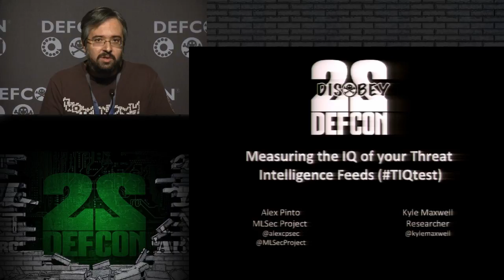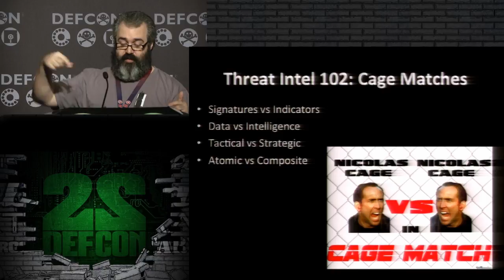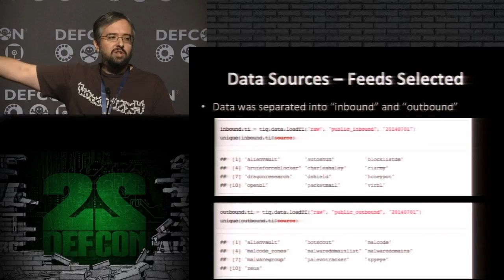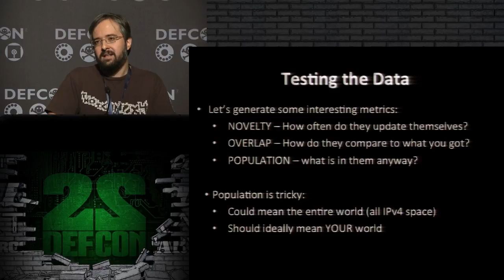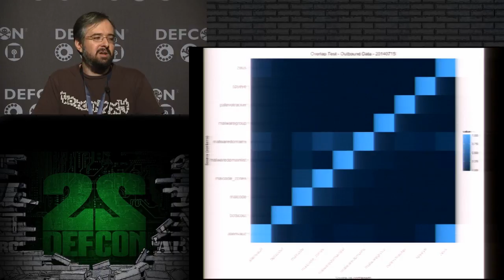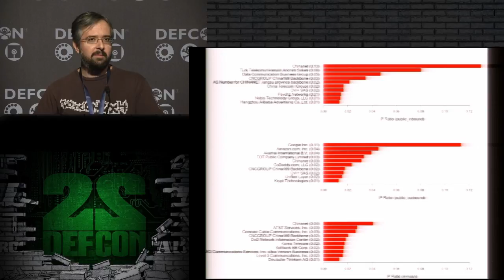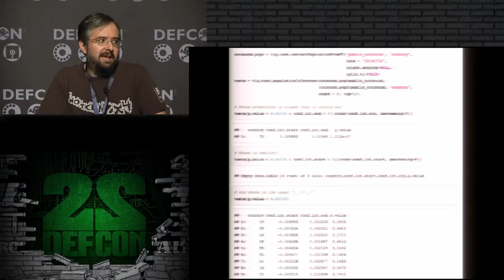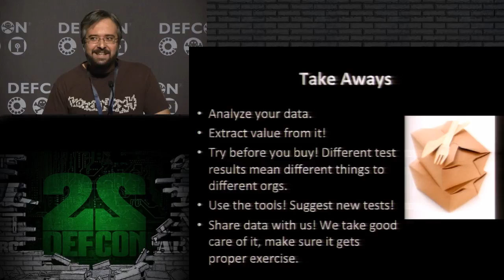DEF CON 22 - Alex Pinto and Kyle Maxwell - Measuring the IQ of your Threat Intelligence feeds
Measuring the IQ of your Threat Intelligence feeds
Alex Pinto CHIEF DATA SCIENTIST, MLSEC PROJECT
Kyle Maxwell RESEARCHER
Threat Intelligence feeds are now being touted as the saving grace for SIEM and log management deployments, and as a way to supercharge incident detection and even response practices. We have heard similar promises before as an industry, so it is only fair to try to investigate. Since the actual number of breaches and attacks worldwide is unknown, it is impossible to measure how good threat intelligence feeds really are, right? Enter a new scientific breakthrough developed over the last 300 years: statistics!

This presentation will consist of a data-driven analysis of a cross-section of threat intelligence feeds (both open-source and commercial) to measure their statistical bias, overlap, and representability of the unknown population of breaches worldwide. Are they a statistical good measure of the population of "bad stuff" happening out there? Is there even such a thing? How tuned to your specific threat surface are those feeds anyway? Regardless, can we actually make good use of them even if the threats they describe have no overlap with the actual incidents you have been seeing in your environment?

We will provide an open-source tool for attendees to extract, normalize and export data from threat intelligence feeds to use in their internal projects and systems. It will be pre-configured with current OSINT network feed and easily extensible for private or commercial feeds. All the statistical code written and research data used (from the open-source feeds) will be made available in the spirit of reproducible research. The tool itself will be able to be used by attendees to perform the same type of tests on their own data.

Join Alex and Kyle on a journey through the actual real-world usability of threat intelligence to find out which mix of open source and private feeds are right for your organization.

Alex Pinto is the Chief Data Scientist of MLSec Project. The goal of the project is to provide a platform for hypothesis testing for people interested in the development of machine learning algorithms to support the information security monitoring practice. He has over 14 years dedicated to information security solutions architecture, strategic advisory and monitoring. He has experience with a great range of security products, and has managed SOCs and SIEM implementations for way too long. Alex currently currently holds the CISSP-ISSAP, CISA, CISM and PMP certifications, not that anyone cares. He was also a PCI QSA for almost 7 years, but is almost fully recovered.

Kyle Maxwell is a private-sector threat intelligence analyst and malware researcher working with incident response and security operations. He is a GPL zealot, believes in UNIX uber alles, and supports his local CryptoParty. Kyle holds a degree in Mathematics from the University of Texas at Dallas.